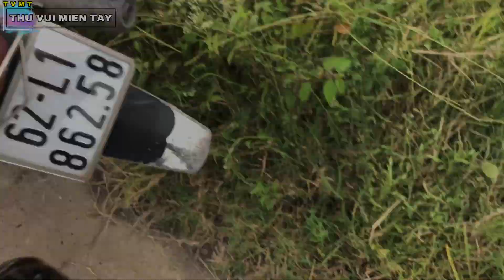Mẫu lưỡi độc mới cực sát cá ! Đụng cá khủng đám cỏ chỉ nay lại bão cá | THÚ VUI MIỀN TÂY. 878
-Chào mừng các bạn đến với THÚ VUI MIỀN TÂY.
 đây chính là nơi chia sẽ những niềm vui trong cuộc hàng ngày như:
 săn bắt,câu cá,khám phá thiên nhiên và những món ăn dân dã mộc
 nhưng không kém phần đặc sắc,đậm chất miền quê.Ngoài ra các bạn
 sẽ được trải nghiệm những cảm giác thú vị, trong những lần đi câu cá
cắm câu,giăng lưới. săn bắt cá, trên những cánh đồng lúa bát ngát
và những chiều hoàng hôn gió lọng thật yên bình. !

-Còn chờ gì nữa, hãy đồng hành cùng THÚ VUI MIỀN TÂY khám phá
 miền tây nào...!

_ Chúc các bạn xem video vui vẻ, nếu có mội thắc mắc hay góp ý
   hãy comment bên dưới, mình sẽ trả lời giải đáp và khắc phục

+ Nhà sản xuất : THÚ VUI MIỀN TÂY

+ Thẻ : thuvuimientay caucathiennhien amthucmienque sanbattunhien#
Danh mục